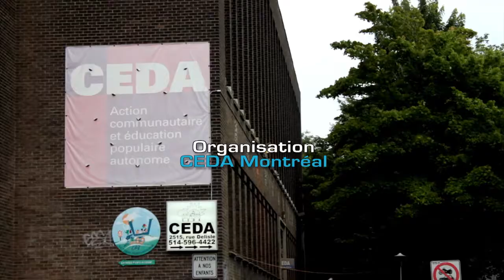STEELPAN CEDA 2013 1